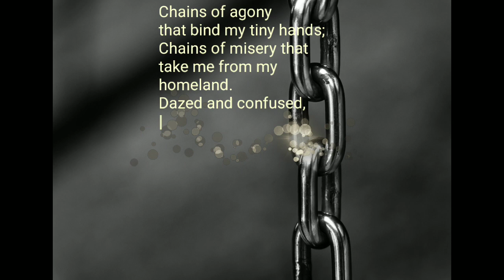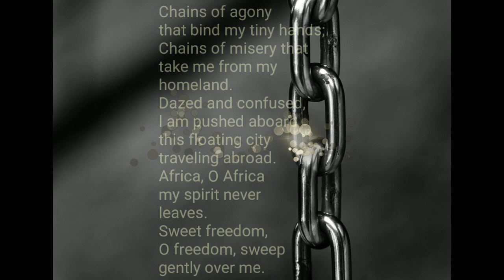Chains of Agony © Eve Wick AFRICAN AMERICAN POETRY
Excerpt from my book, Through Me to You
Power Director
Photography: Pexels